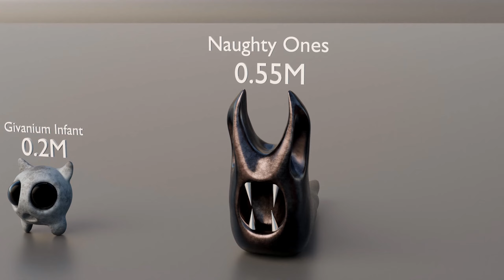Garten of banban Monsters Size Comparison 💥 Which Monsters is the biggest?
Describe the size of Garten of Banban Monsters Species
Givanium Infant, Naughty Ones,  Captain Fiddles, NabnaLeena, Sir Dadadoo, The Nanny, Hellish Nabnab, Queen Bouncelia, ChooChoo Charles, Jumbo Josh, Cyan Fiddles, Mommy Long Legs, Pj Pug - a - Pillar, Stinger Flynn, Zolphius
🢂DATAGALA🢀